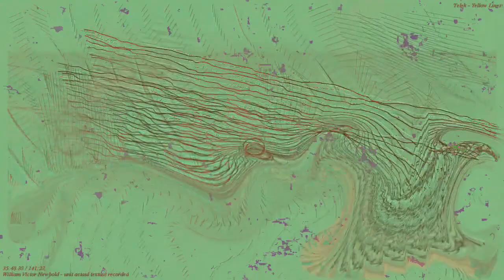[EPILEPSY WARNING] Movie 23 03 17 10h25m36s *Photosensitivity Warning*